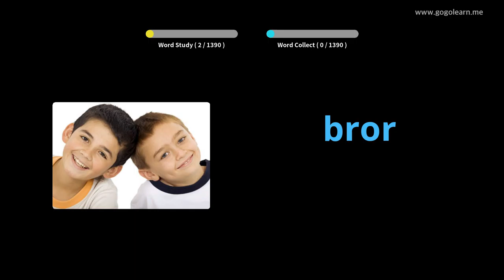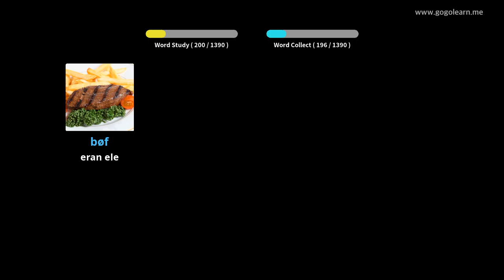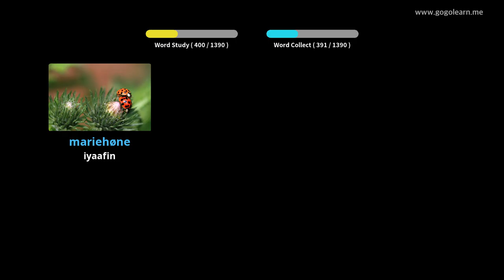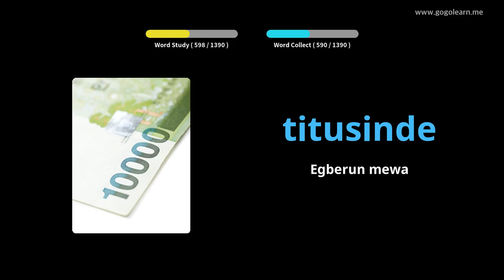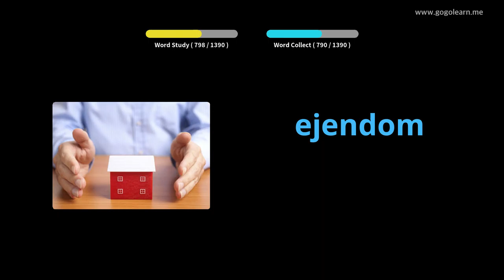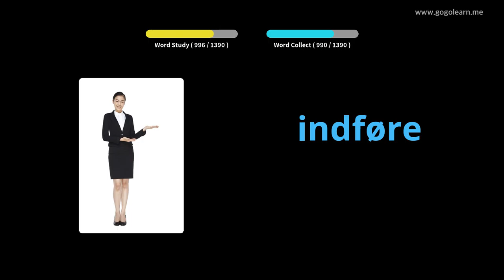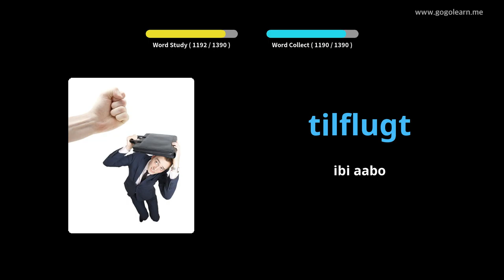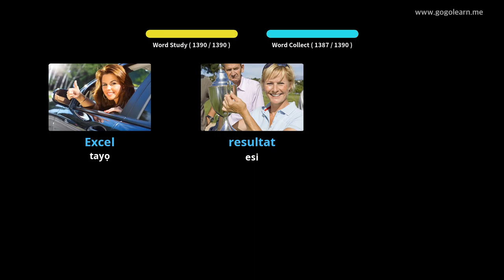Ipilẹ Ipalọlọ Danish |Golearn